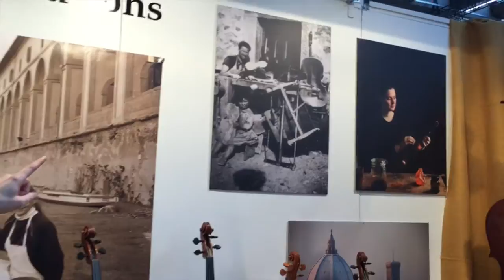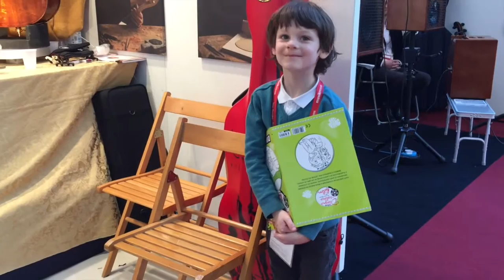Musikmesse 2016 interviews - Paolo Vettori & Figli